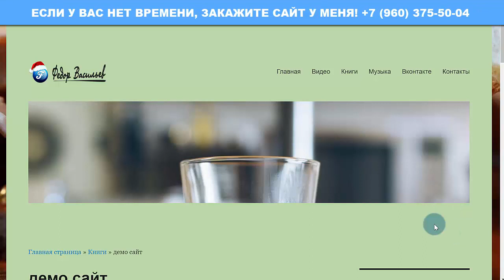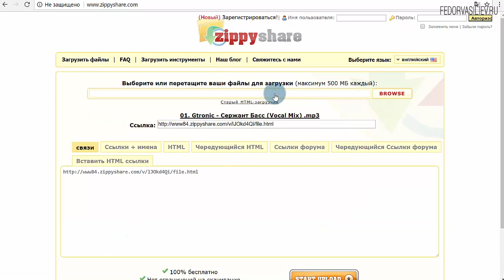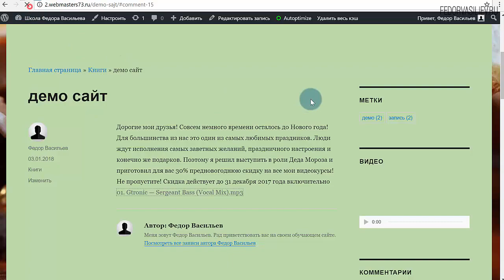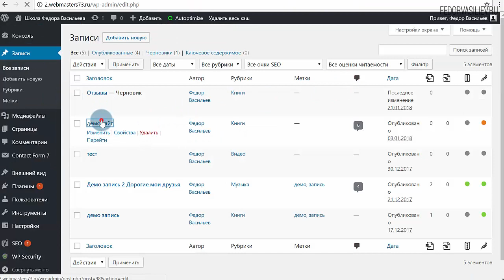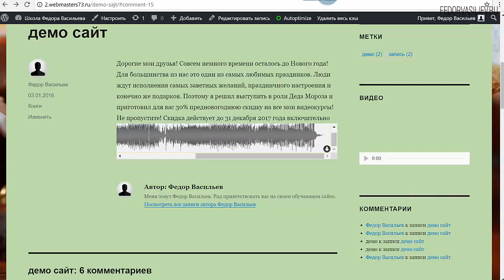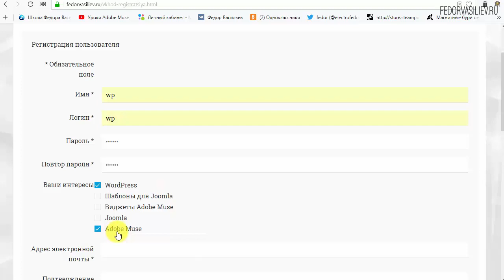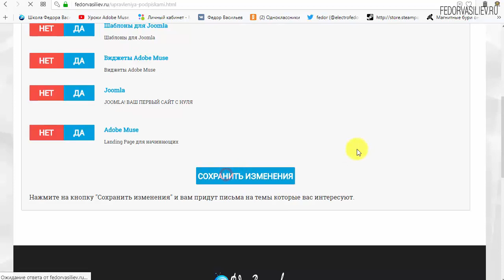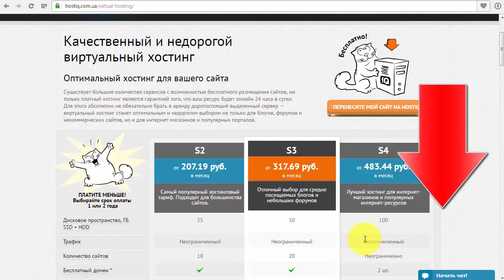Загружаем Mp3 на WordPress не занимая дискового пространства хостинга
В этом видео я покажу плагин для WordPress, и специальный бесплатный сервис, хранилище ваших mp3 файлов zippyshare.com. Это удобный способ поделится вашими mp3 материалами с вашей аудиторией через сайт на WordPress.
10:42 - Информация о премиум теме WordPress